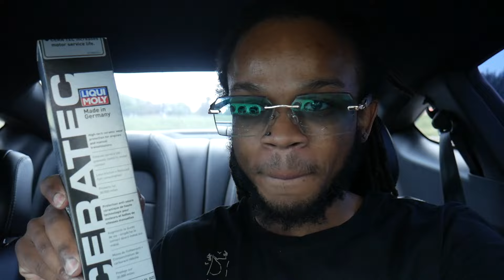DO THIS AFTER EVERY OIL CHANGE FOR YOUR GEN3 COYOTE! (CAR VLOG)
Green screen is in use during the making of the video. No Laws were broken during the making of this video.

hope you find it enjoyable
Also let me know your thoughts on the video.

Mustang mods:
JLT airbox
BBK longtube headers
H-pipe resonator delete
full time E-85 tune
tuned by Alternative Auto Performance